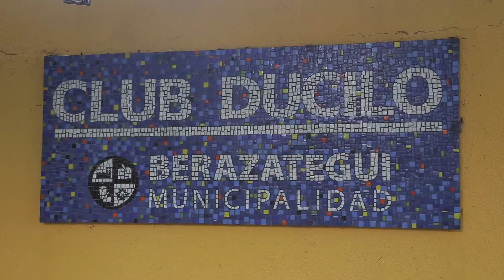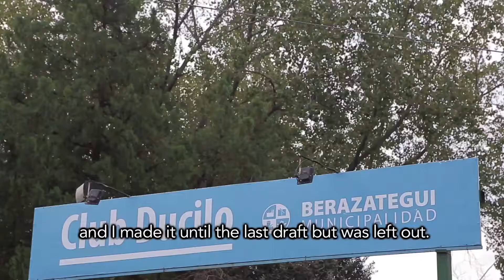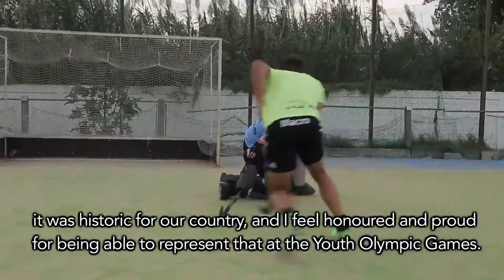RoadtoBuenosAires2018 - Lisandro Zago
Meet defender 🏒 Lisandro Zago who's preparing on the RoadtoBuenosAires2018. 🔜🇦🇷